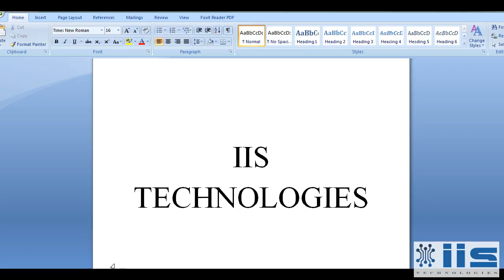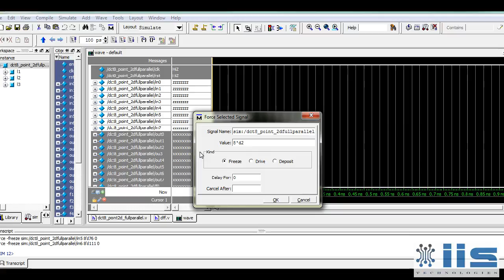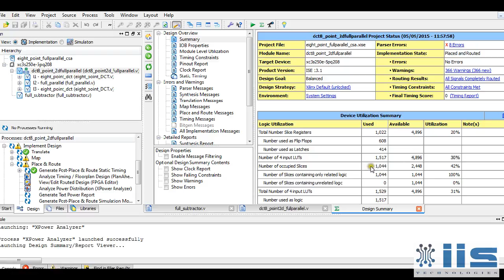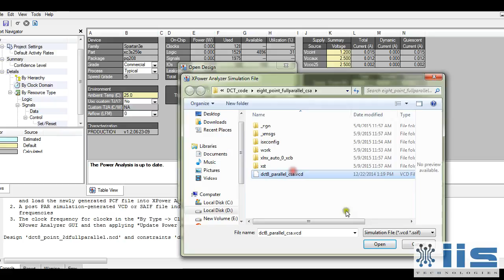Efficient Integer DCT Architectures for HEVC